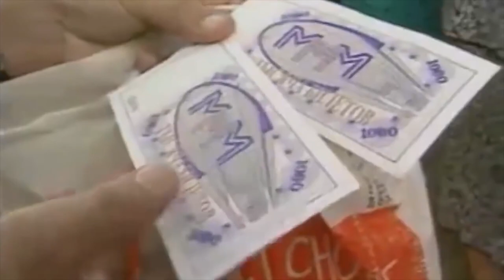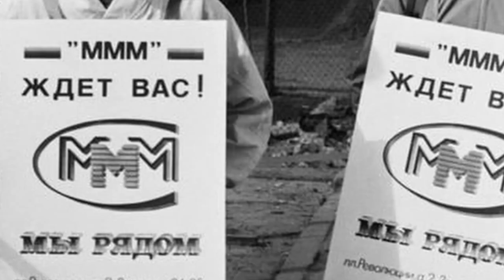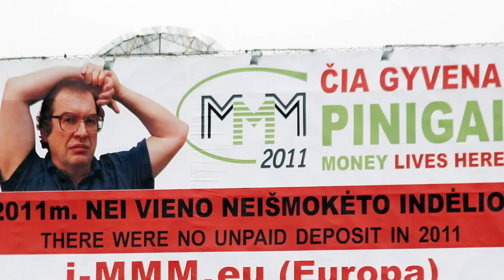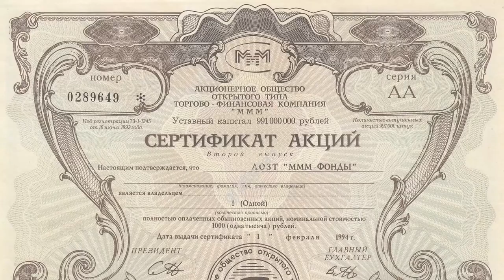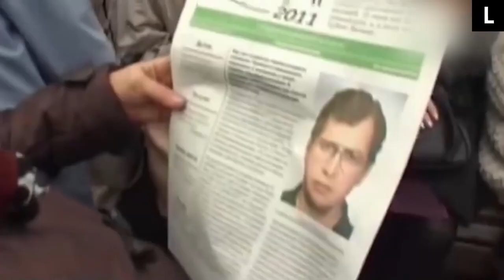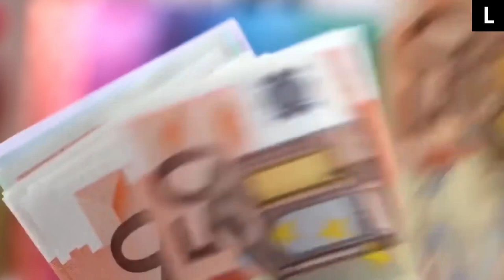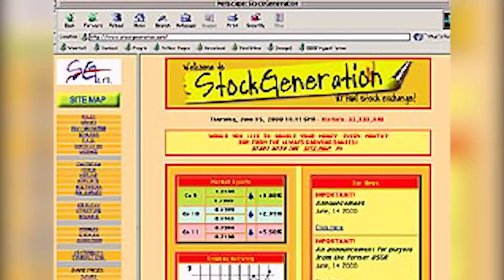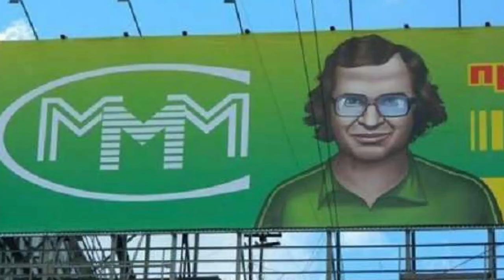How not to get caught and create Russian 80 billions dollar pyramid scheme. World global fraudster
grater than bernie madoff ,  the biggest ponzi scheme in russia  and world

he scamed 275 000 people from Usa and europe and didnt get caught, scamed 3 million people in Niggeria and didnt get to jail

scamed 10 million russians
 made his pyramide sheme in Ukraine,
have been elected in russian ministry

history of economy of early russia
investments in russia economy were difficult

onlyfans (in process)